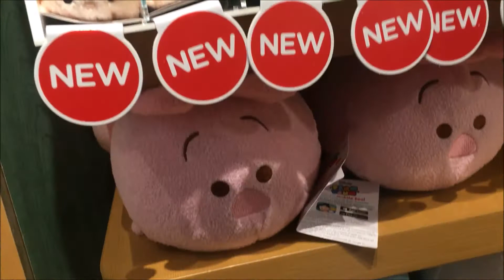Jacob Tsum Tsum Shopping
Our son Jacob picks out some Tsum Tsums to take home!!